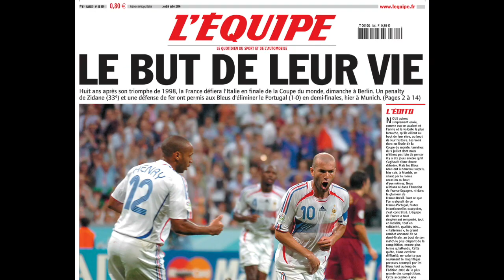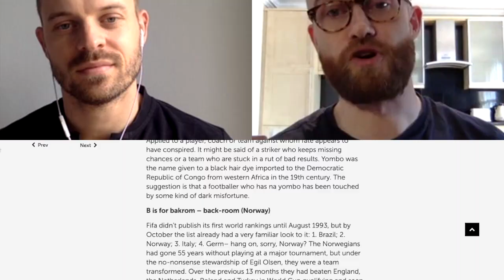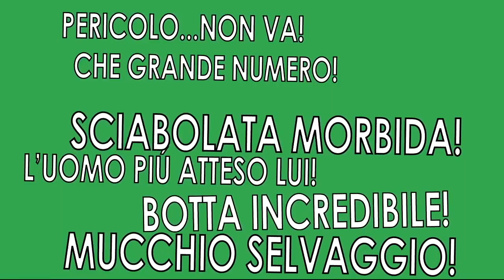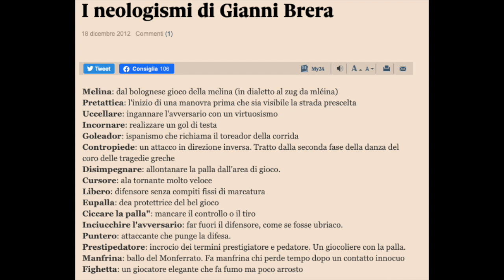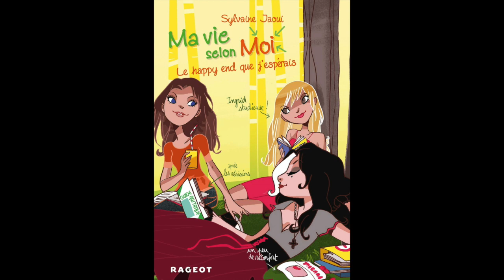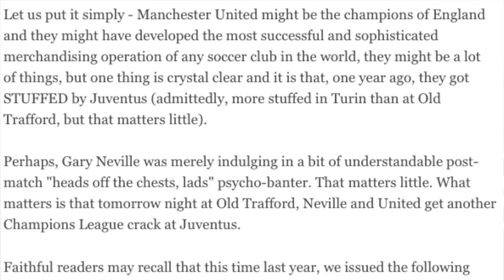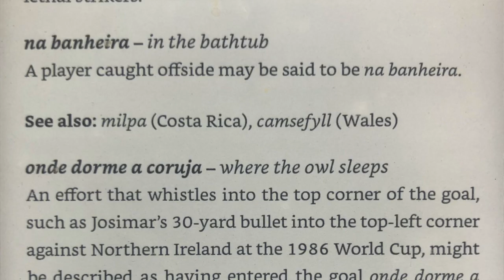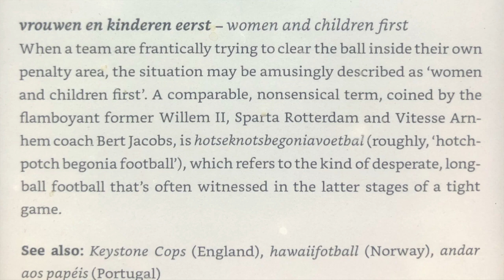Football, it's a funny ol' language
A deep dive into the fantastic lexicon of the beautiful game. I chat to the wonderfully articulate Tom Williams about his book "Do you speak football?".